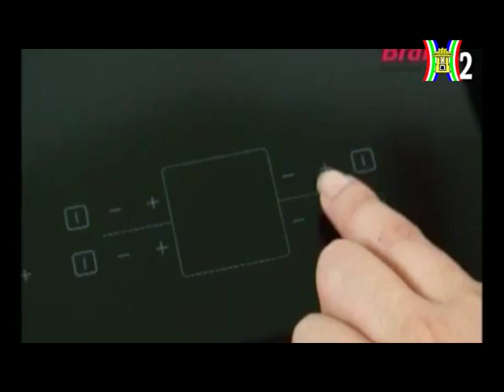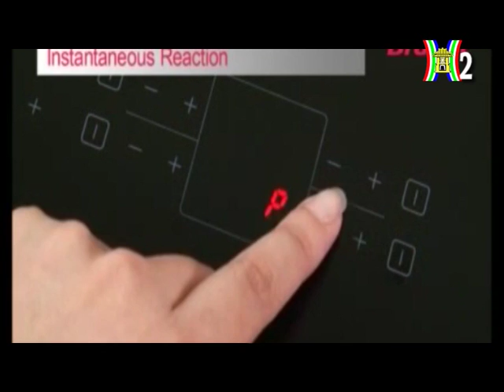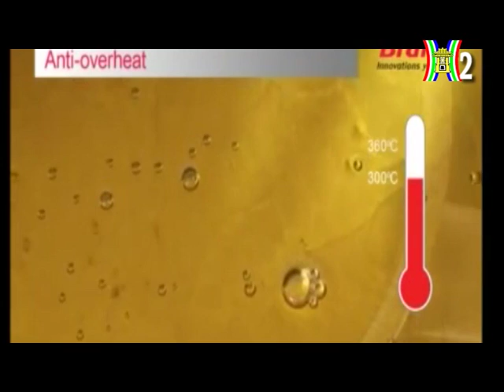Bếp từ Brandt (trên truyền hình H2)